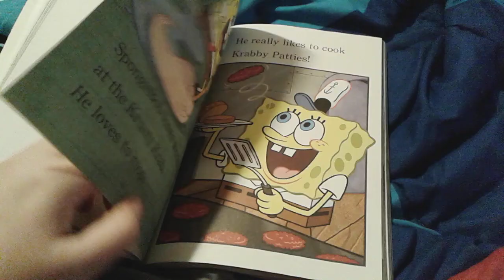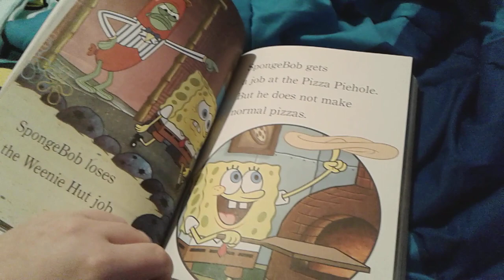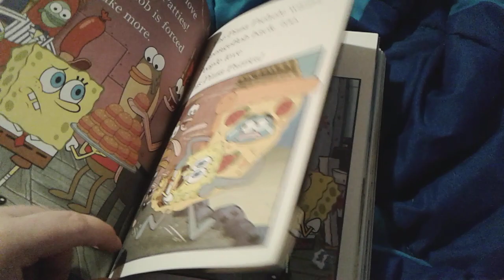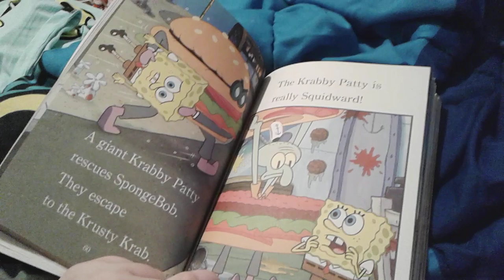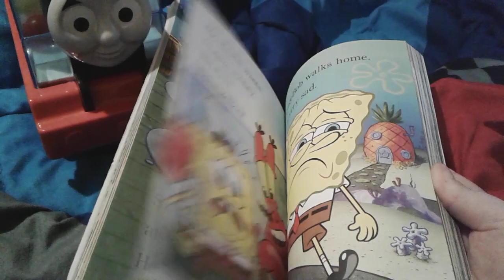Baby Thomas Reads Get A Job SpongeBob